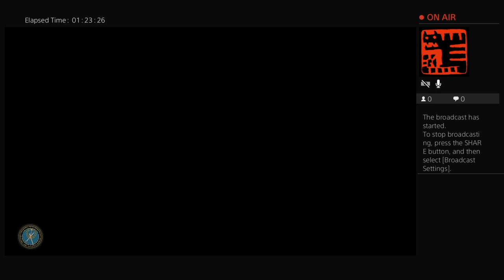Chill Creation Stream | Soul Calibur VI | Live 3/17/2019